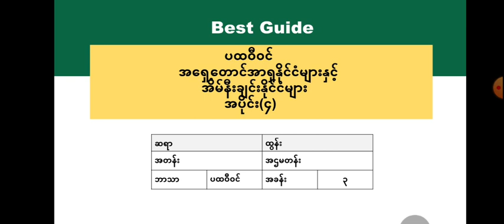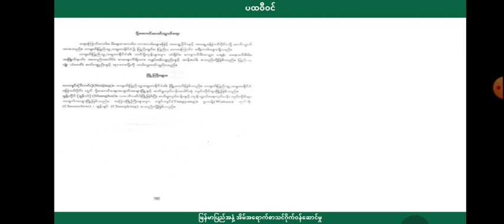[BG] Grade 9 Geography - အခန်း(၃) အပိုင်း(၅)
ဘာသာရပ် - ပထဝီဝင်
ခေါင်းစဉ် - (၃-ဃ) တရုတ်ပြည်သူ့သမ္မတနိုင်ငံ (China)

အောက်ပါလင့်ခ်ကိုနှိပ်ပြီး အတန်းစုံစမ်းအပ်နှံနိုင်ပါသည်။